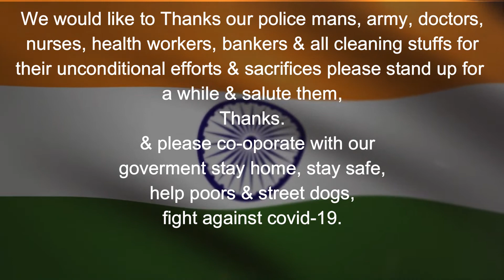FIGHT AGAINST COVID-19| song cover karHarMaidan fateh, jaya hai | we shall overcome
StayHome StayWithDance ||
Cast: all members of STEPZONE
Song: Kar Har Maidaan Fateh
Singers: Sukhwinder Singh & Shreya Ghoshal
Lyrics: Shekhar Astitwa
Song Programmed by: Vikram Montrose
Additional Programming: Bibhuti Gogoi
Sound Design: Utpal Das
Live Percussions: Pratap Rath
Live Guitars: Ishaan Das
Drums: Zorran Mendonsa
Violins: Kailash Patra
Vocals & Live recorded by: Kittu Myakal
Asst. Recording Engineer: Urmila Sutar
Recording Studio: Soundideaz Studio
Mixed by: Steve Fitzmaurice
NO copyright infrigment the musics are not owned bt me
STEPZONE DANCE CREATIONS ||